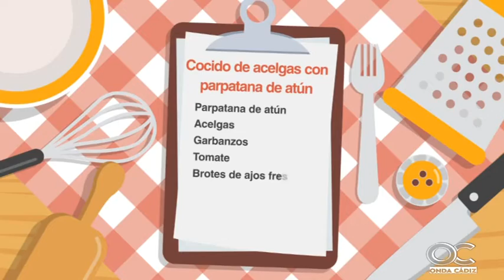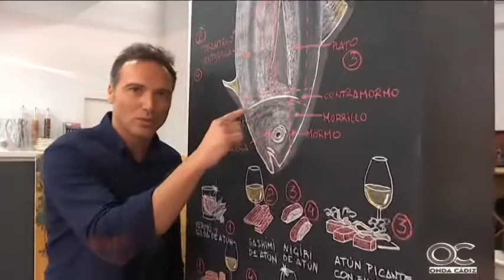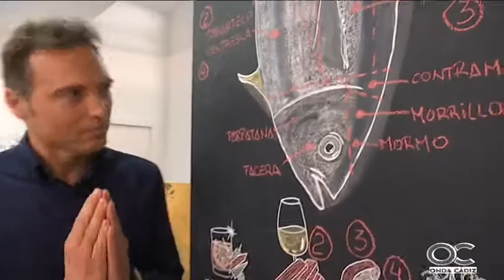FOODIE CÁDIZ CLUB 16 05 16 2 Bartolo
FOODIE CÁDIZ CLUB 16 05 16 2  , Bartolo Sánchez , especial atún